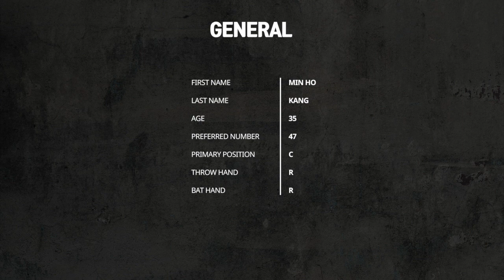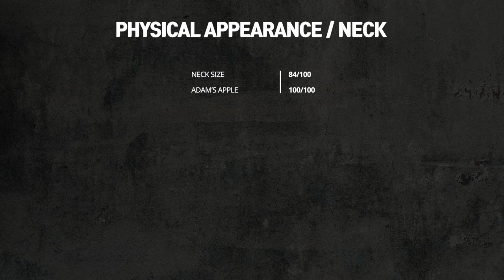[더쇼20] 박경완 이후 최고의 공격형 포수! 번저강 강민호 만들기 Customize 39탄! 선수만들기 커스터마이징 삼성 라이온즈 롯데 자이언츠 MLB THE SHOW 20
커스터마이징 제 39탄!

박경완 이후 최고의 공격형 포수!
번저강 강민호 선수의 커스터마이징 메이킹 영상입니다.

더쇼20 Vaults
Online ID Search : YaJJung